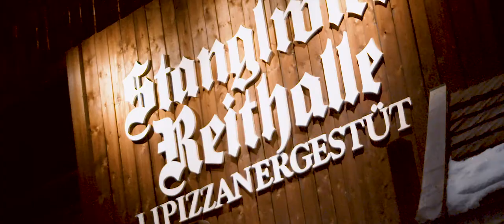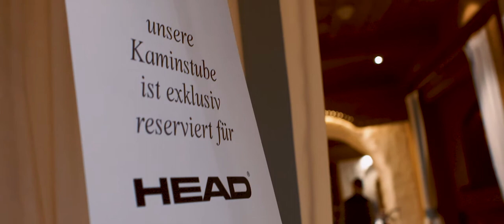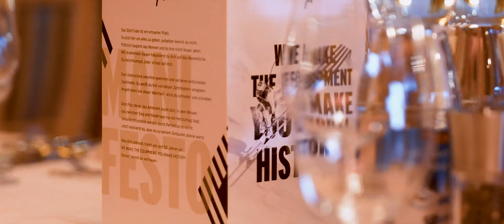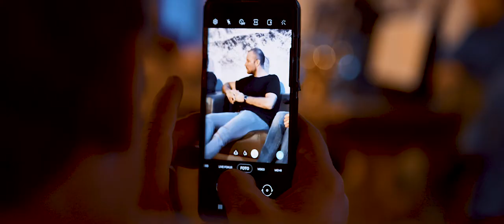EMC Highlight Event 2020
A total of 133 racing specialists and key accounts from GAS took part in the EMC Highlight Event in Kitzbühel from 20 - 21 January 2020.

Together with Aksel Lund Svindal the new HEAD products and highlights for the 20.21 season including the new Energy Management Circuit Technology were presented and tested in the best weather and snow conditions.

The Streif Experience was planned for the second day. Together with the HEAD Worldcup Rebels, the dealers got exclusive insights into the world of the Hahnenkamm races in small groups and were then able to attend a panel discussion with Didier Cuche, Franz Klammer, Aksel Lund Svindal, Hans Grugger, Patrick Ortlieb, Marco Büchel, Mario Weinhandl (race director HK Race), Hannes Trinkel (FIS), Michael Huber (KSC President).